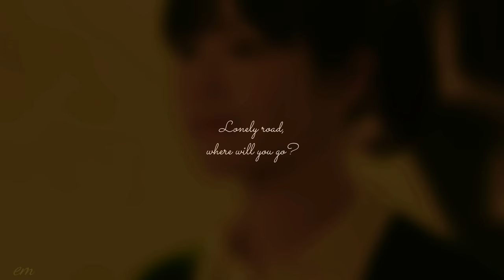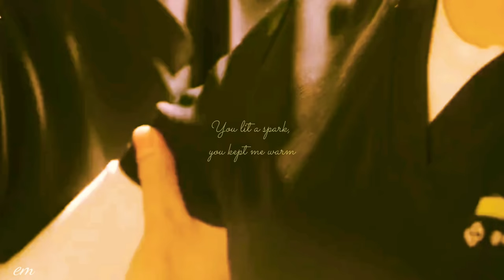Bo Young x Jae Wook // A Poem A Day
K-Drama : A Poem A Day
Couple : Bo Young x Jae Wook
Song : Discovery - Kailee Morgue

I absolutly love him...
His "robotic" way of
handling things is priceless.
After watching episode 3,
I realized that his character
 is not for  "correcting" other
characters "errors",
but for pointing out their behavior.
Not for us to see,
but for characters themselves .

I analyzed his character
and in the same time I saw
something about others ...
This drama have various types
of personalities.
He's just giving advices for

He might be boring for
some people, but for me he's
perfect for Bo Young.
Even when he's "plain" in his actions,
 Jae Wook have something in him
what Bo Young dosen't have and vice versa.